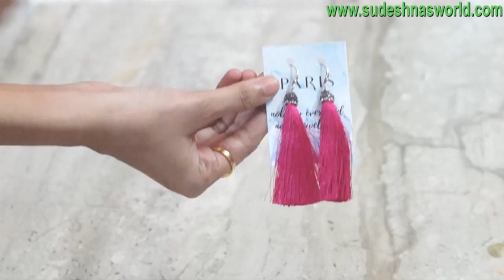*New* From Paris Box Nov 2017 | Indian lifestyle subscription box @ 699 | Beaches of Bali Edition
From Paris Box is a lifestyle subscription at ₹699. You'll get makeup, skincare, jewlry and lifestyle products. It's not a personalized box but you'll be asked to fill up a beauty profile while ordering.
Every month, the box will be themed around one city.

Use Coupon : TRIPLET to get the 3 months subscription for 1799 INR only !

** Give this video a big thumbs up for such video **

**Know Me -
Hii……….my name is SUDESHNA. This channel is for a lot of things like beauty tips, DIY, makeup, beauty benefits, product review, hair style and much more.

**Lets be more friendly...

Sony Alpha A6300L 24.2 MP
*Lens I used -
*Mic I used -
Rode VideoMic Directional Video Condenser Microphone

My Lipstick Collection :
1.BLUE HEAVEN MR 103
2. Maybelline Color Show Lip Matte, Rock The Coral
3. Lotus Herbals Pure Colors Lip Color, English Rose 634
4. Oriflame The ONE Matte Lipstick(marry maroon)
5. Maybelline New York Color Sensational Lipstick, Vivid Neon Pink
6. Lakme 9 to 5 Matte Lip Color, Saffron Gossip MR7
7. Lotus Ecostay Long Lasting Lip Colour SPF-20 Magenta Magic 417
8. Lakme 9 to 5 Weightless Mousse Lip & Cheek Color, Fuchsia Sude
9. Lakme 9 to 5 Weightless Mousse Lip & Cheek Color, Rose Touch
10. Lakme Absolute Matte Lip Tint 3.5gm with Ayur Product in Combo (Starlet Red)
11. Lakme Absolute Lip Pout Creme Lip Color, Coral Pink
12. Maybelline Lip Gearadtion (Pink 1)
13. Maybelline New York Lip Gradation, Mauve
14. Diana Of London 2000 Kisses Wonderful Lipstick 18-Hazel Nut
15. [Labiotte] Wine Lip Tint OR01 Chardonnay Orange
16. CHATEAU LABIOTTE Wine Lip Tint (7g) 2016 Brand New (RD02 Nebbiolo Red)
17.Lakme Absolute Lip Pouts Matte Masaba Lip Color, Cotton Candy
18.Maybelline New York Lip Gradation, Pink 2
19.PAC Retro Matte Gloss - 08
20.Colorbar Matte Touch Lipstick, Wild mauve

So I hope this video will be helpful for you all.
LOVE
XOXO
SUDESHNA